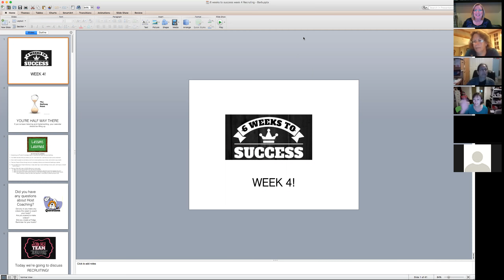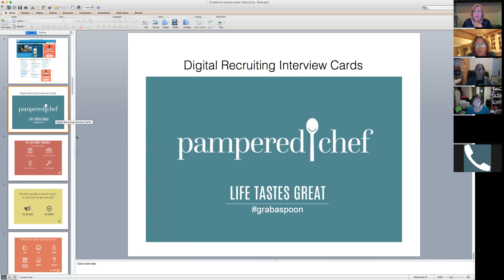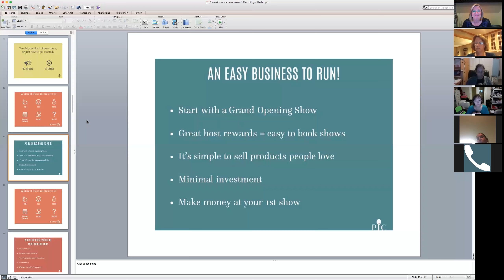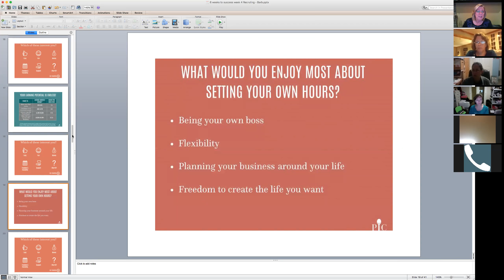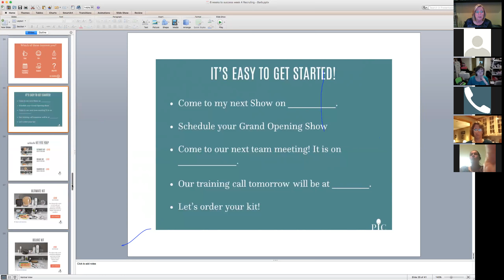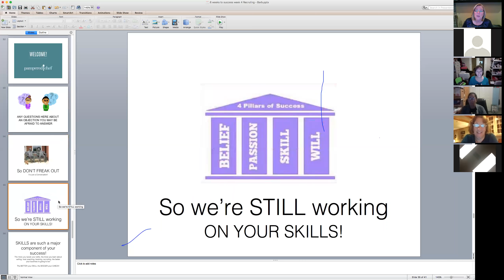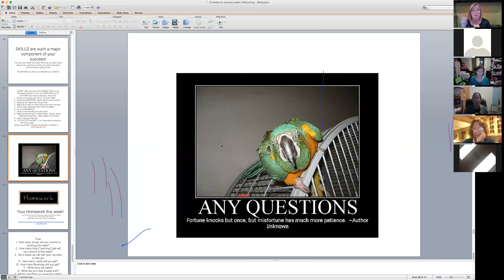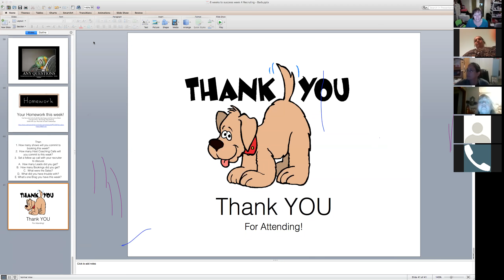zoom 1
6 Weeks to Success Wk #4